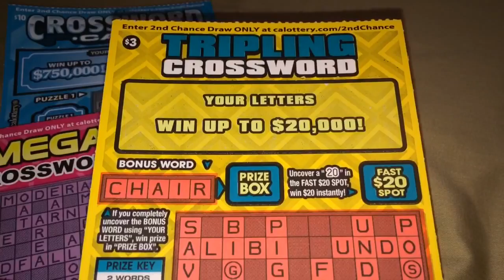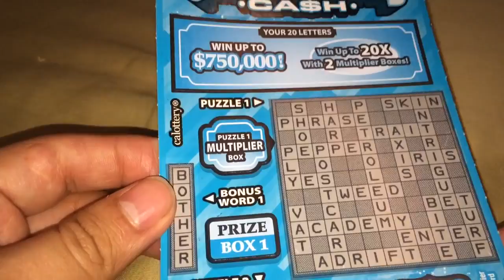"Crossword" Scratchers. Coming Soon.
I finally play all crossword, but it was a 30minute video and I could not upload it because it was too long. sorry everyone